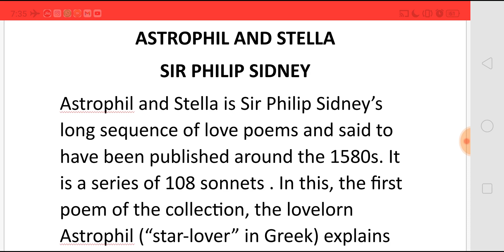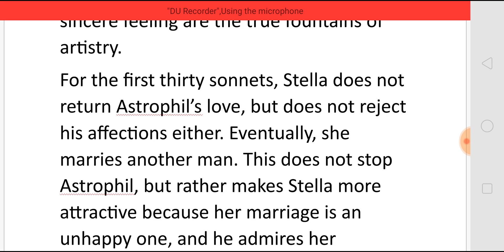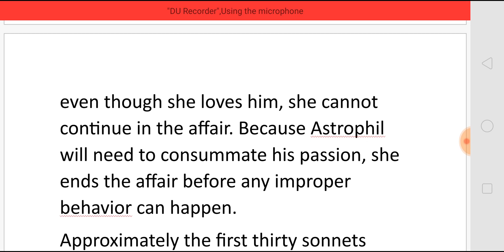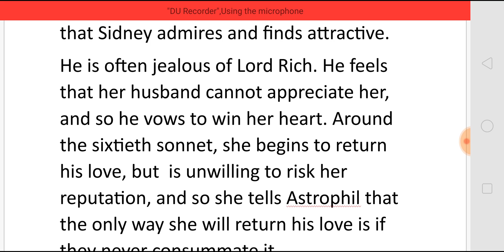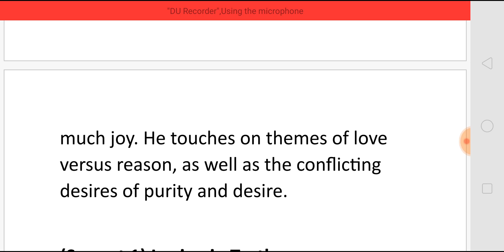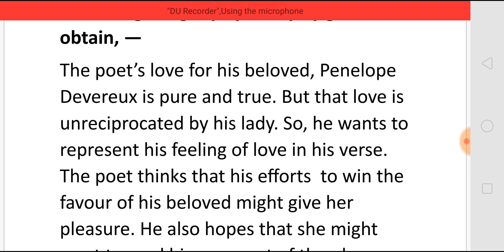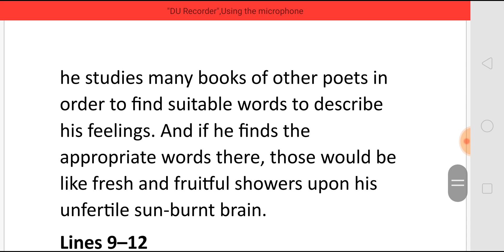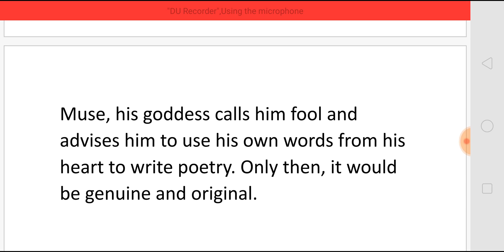ASTROPHIL AND STELLA (Sonnet 1) Loving in Truth BY SIR PHILIP SIDNEY - SUMMARY IN TAMIL தமிழில்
ASTROPHIL AND STELLA (Sonnet 1) Loving in Truth BY
SIR PHILIP SIDNEY